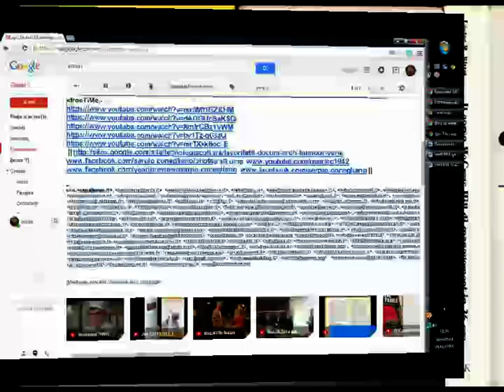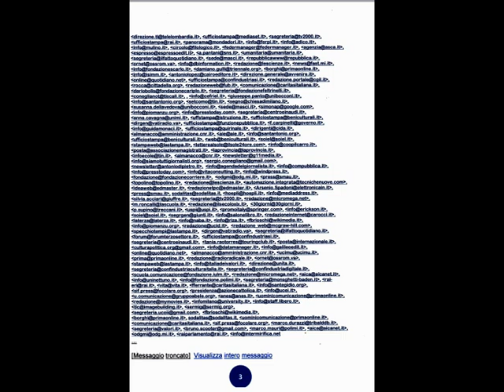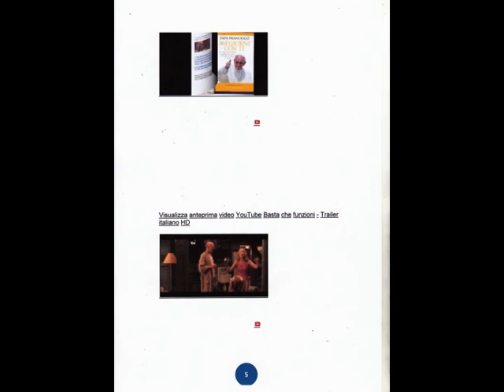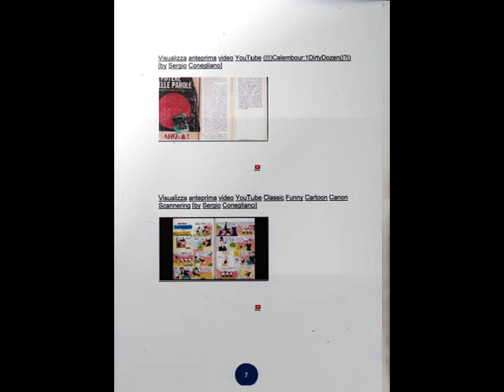Jan.4,2015 NoOnly Avner Ziv | Dudley Moore | Giovanni Carrada [by Sergio Conegliano]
Created with Paint Microsoft | MG5250 Canon | MAGIX Video deluxe 17 Premium